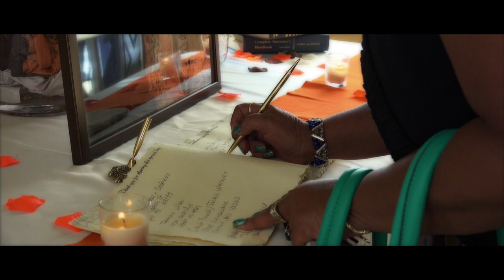Jaamy & Unika Fountain Wedding Highlight Film 2015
This video is about Jaamy - how they meet